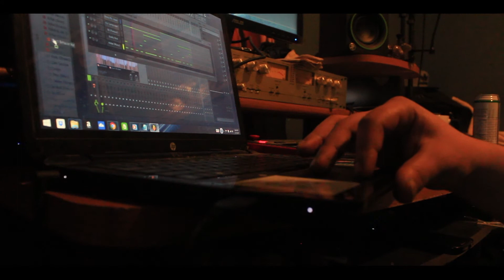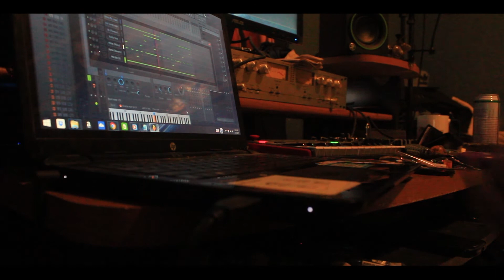FamousMf Making a beat in 5 Minutes (2017)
What up world, Its yours truly FamousMf cooking up a new beat in 5 MINUTES! Got the finished beat on my soundcloud(Link Below).

FamousMf414.com